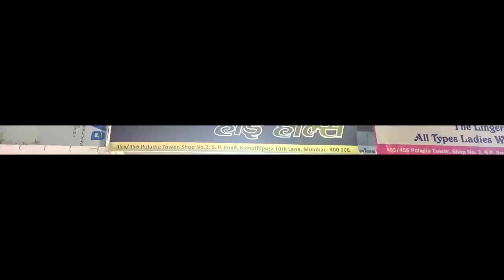High Heels | Sandals | Footwear Kamatipura Market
This is shop located at Kamatipura with name called as High Heels. Good part of this shop is that Footwear is available at a reasonable cost.

Shop Owner Name : Mr Arbaz
High Heels